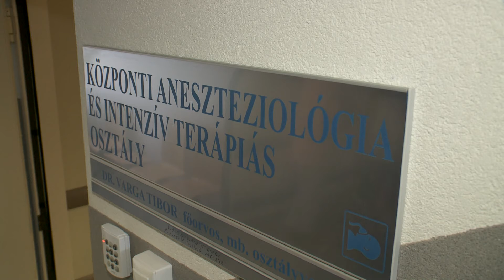Kanizsa TV Híradó - Kánikulában - kórházban